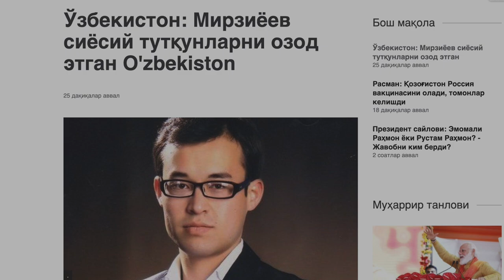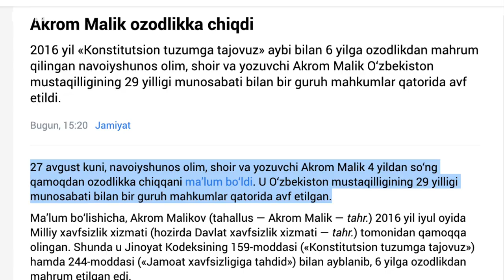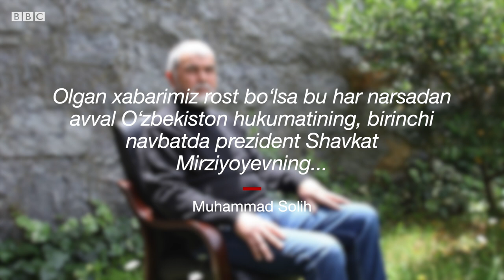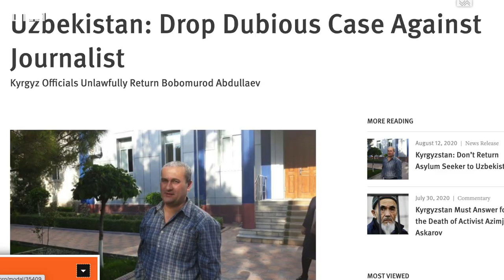Тошкент: Бир кунда уч сиёсий маҳкум озод этилди – Мирзиёев ва O'zbekiston, BBC News O'zbek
Ўзбекистон ва Мирзиёев: Бир кунда уч сиёсий маҳкум озод этилди - 27 август куни Ўзбекистонда инсон ҳуқуқлари борасида некбин хабарларга тўла бўлди.

Кун давомида камида уч сиёсий маҳкум озод этилгани тўғрисида хабарлар чиқди.

Давлат тузумига тажовуз қилишда айбланган журналист ва навоийшунос Акром Малик, собиқ имом Руҳиддин Фахриддинов ҳамда Искандар Худойберганов озодликка чиққани айтилмоқда.

Инсон ҳуқуқларини ҳимоя қилиш билан шуғулланувчи халқаро ташкилотлар йиллардан буён Ўзбекистон ҳукуматини бу инсонларни озод этишга даъват қилиб келар эди.

27 август куни эркинликка чиққан уч сиёсий маҳкумнинг энг ёши навоийшунос олим, шоир ва ёзувчи Акром Маликдир. 30 яшар Акром Малик мухолифатдаги Ўзбекистон Халқ Ҳаракати сайтида Абдуллоҳ Нусрат тахаллуси остида танқидий сиёсий мақолалар ёзиб келгани ортидан 2016 йил июль ойида ҳибсга олиниб, 6 йилга озодликдан маҳрум этилган эди. Акром Малик ўша пайтда энди шаклланиб келаётган блогерларнинг қамоққа ташланган илк вакили, дея эътироф этилган эди.

Тошкентдаги Хўжа Нуриддин масжидининг собиқ имоми Руҳиддин Фахриддинов эса 2006 йилда 18 йилга озодликдан маҳрум этилган. Ўзбекистон ҳуқуқ-тартибот идораларига кўра, Фахриддинов 90 йиллар ўрталаридан Ўзбекистонда «исломий давлат қуриш мақсадида бўлган турли экстремист оқимлар», жумладан, ваҳобийлар оқими раҳнамоларидан бирига айланган. Аммо собиқ имомнинг яқинлари бу айбловларни қатъий рад этиб келган.

90 йиллар бошида Хўжа Нуриддин масжиди имом хатибига бўлган Фахриддинов ҳукумат босимига учрай бошлагани ваъжи билан 90 йиллар сўнггида Қозоғистонга чиқиб кетган. Кейинроқ Ўзбекистон томонидан халқаро қидирувга берилган Фахриддинов 2005 йилда Чимкентда қўлга олинган.

Давлат тузумига тажовуз қилиш, террорчилик ҳамда Ўзбекистон Исломий Ҳаракатига аъзо бўлишда айбланган Искандар Худойберганов эса 2001 йилда Тожикистонда қўлга олиниб, 2002 йилда ўлим жазосига ҳукм қилинган. 2008 йилда Ўзбекистонда ўлим жазоси бекор қилиниши ортидан унинг жазоси 25 йилга озодликдан маҳрум этиш билан алмаштирилган.

Йиллар давомида ҳуқуқ фаоллари ва халқаро ташкилотлар мазкур инсонларга нисбатан илгари сурилган айбловлар сохта бўлгани, улар қийноққа тутиш йўли билан айбига иқрор этилгани, шунингдек, улар қамоқхонада қийноқ ва таҳқирларга юз тутаётганини таъкидлаб, маҳкумларни зудлик билан озод этишга чақириб келар эди.

Халқаро ҳамжамият эътиборида бўлган уч машҳур маҳкумнинг озод этилгани ҳақидаги хабарларнинг бир кунда чиққани эса аллақачон овозаларга сабаб бўлмоқда. Маҳаллий матбуот эса бу инсонлар Ўзбекистон мустақиллигининг 29 йиллиги муносабати билан афв этилганини ёзмоқда.

Акром Маликнинг озод этилишини, ҳатто, Ўзбекистон ҳукуматининг узоқ йиллик танқидчиси, мухолифат фаоли Муҳаммад Солиҳ ҳам олқишлаб чиққан.

Яқинлашиб келаётган президентлик сайлови олдидан таниқли сиёсий маҳкумларнинг озод этилиши хуш қаршиланаётган бир пайтда инсон ҳуқуқларини ҳимоя қилиш билан шуғулланувчи Human Rights Watch халқаро ташкилоти мустақил журналист Бобомурод Абдуллаевга қарши қўзғатилган жиноят ишини бекор қилишга чақирган.

Халқаро ташкилот расмий Тошкент сўрови билан Бишкекда қўлга олиниб, Қирғизистон ҳукумати томонидан Ўзбекистонга экстрадиция қилинган Бобомурод Абдуллаевга нисбатан илгари сурилган айбловлар сохта эканини таъкидлаган ва Ўзбекистон расмийлари журналистга нисбатан олиб борилаётган тергов ҳаракатларини тўхтатиш ҳамда унинг ҳаракатланишига оид ҳар қандай чекловни олиб ташлаши лозимлигини билдирган.